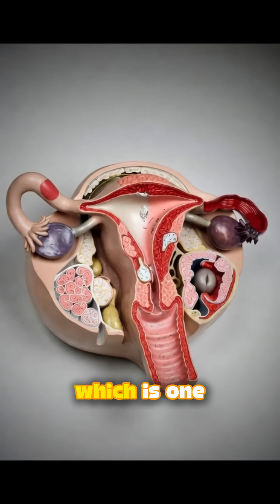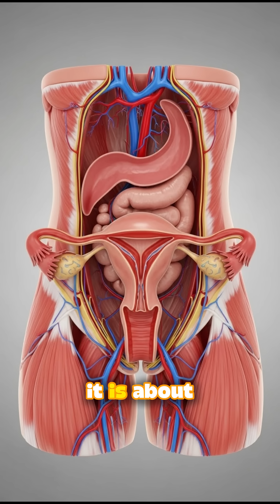Essential Female Reproductive Health Care, Protec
Understanding the female reproductive system is essential for every woman. In this video, we explain how to care for intimate health, the importance of regular check-ups, and why doctors often recommend long-term contraceptive methods like the IUD.
You’ll learn how the vagina, uterus, ovaries, and hormones work together, what symptoms you should never ignore, and how simple daily habits can prevent infections and protect your body.

This content was created to educate, empower, and support women who want to take control of their health with confidence.